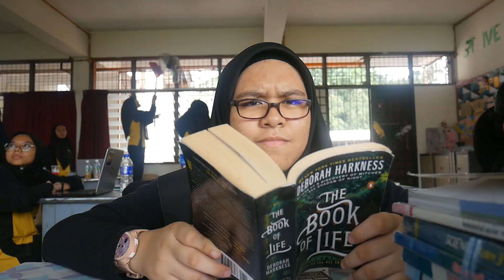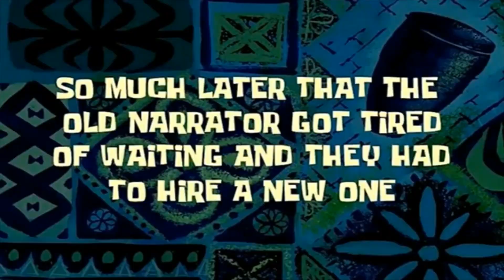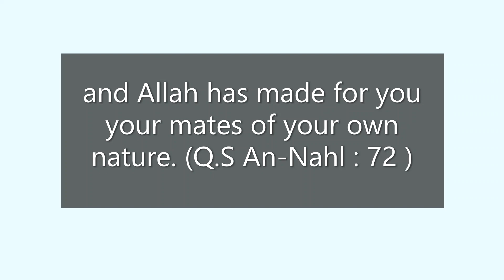WHAT IS YOUR IDEAL TYPE OF MAN?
2nd vid finally! dah tak larat dah. haritu off jap sbb PT3, now that PT3 dah HABIS boleh lah sambung!!